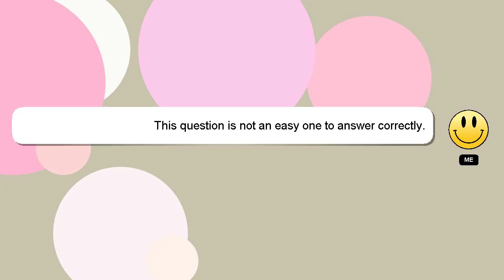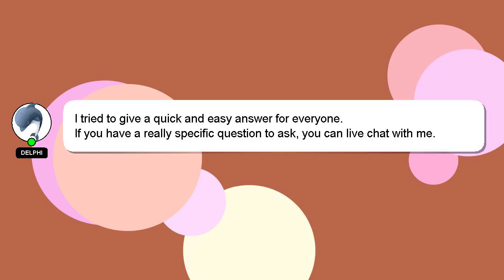How to ask questions on snapchat story?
Here's a short introduction about myself, Good day, I am Delphi. I can help you find the answers you are looking for. - How to ask questions on snapchat story?

I am available to answer your more detailed queries via comments or chat. I will express my appreciation for your answer by 'hearting' it.

*2 What we are experimenting :*